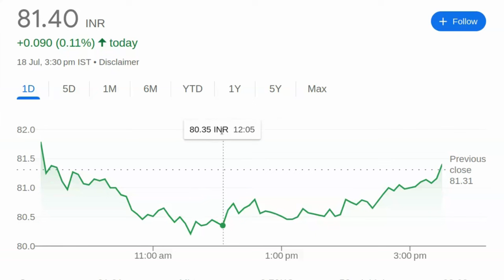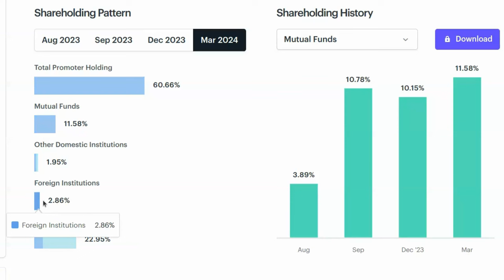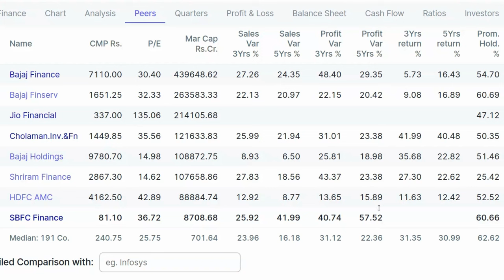लो मिल गया दूसरा Bajaj Finance 10 गुना पैसा बनेगा ? | Share Market | Stock Market In Hindi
पेन स्टॉक्स की जानकारी:

- 2024 में खरीदने के लिए बेस्ट पेन स्टॉक्स